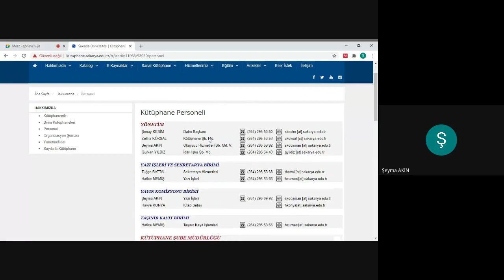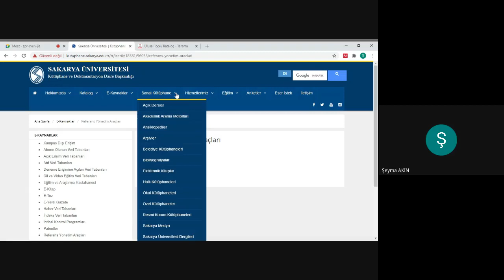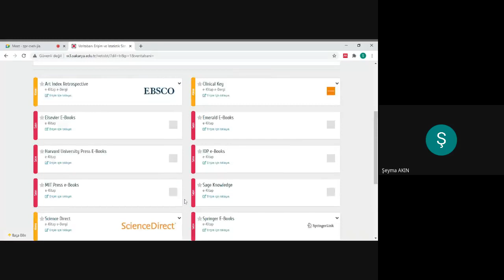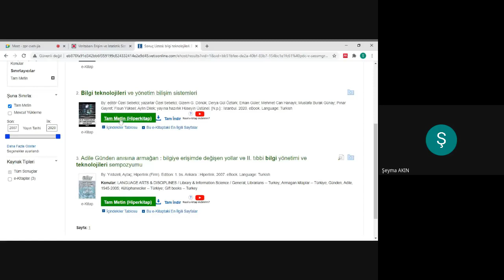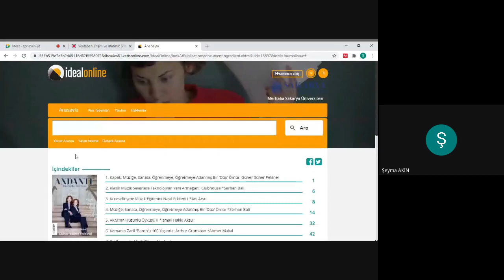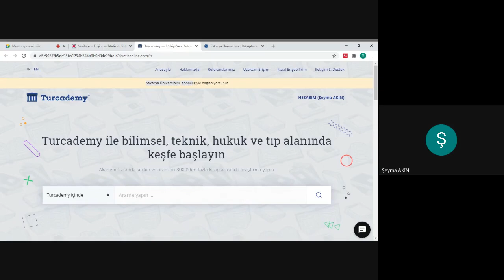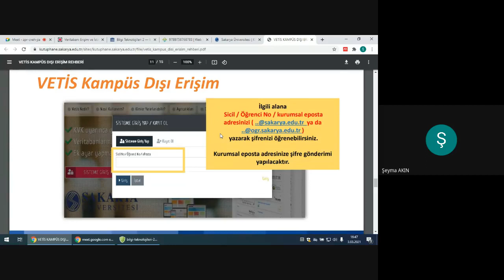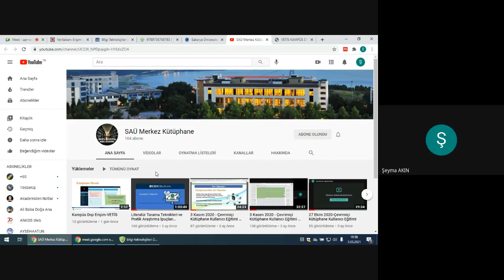03.03.2021 tarihli Çevrimiçi Kütüphane Kullanıcı Eğitimi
SAÜ Merkez Kütüphanesi'nin 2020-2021 Bahar Yarı Yılı Döneminde kullanıcılar için düzenlediği Kütüphane Kullanıcı Eğitimi kayıt videosudur.